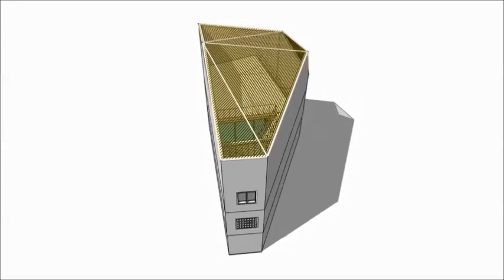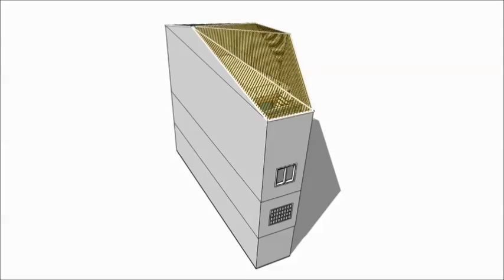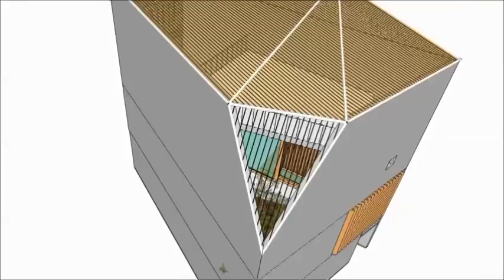A 21_video 4